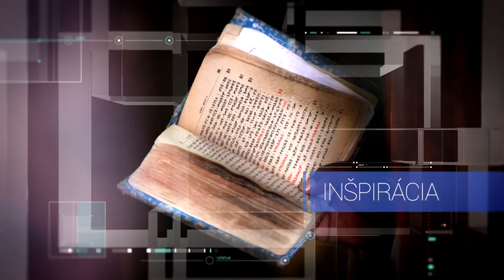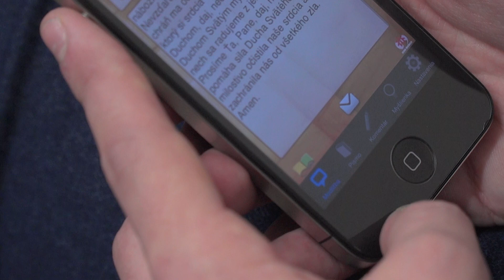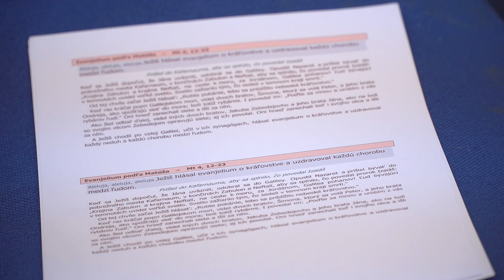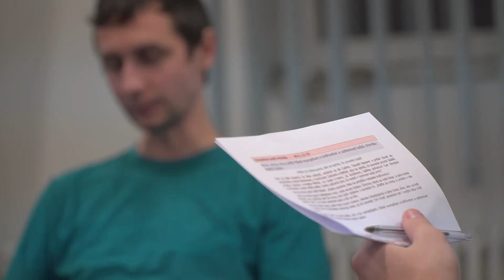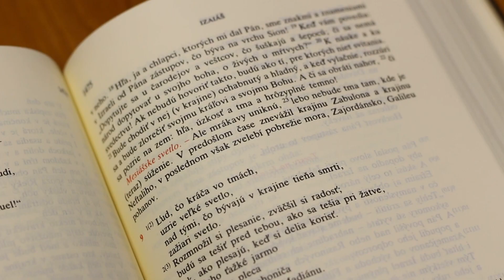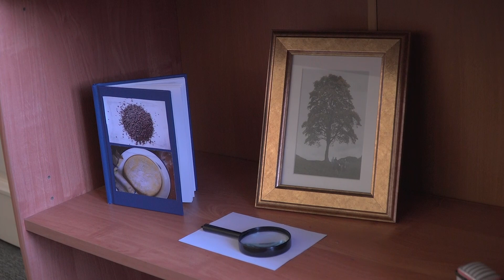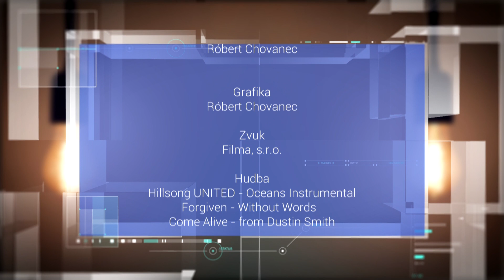Viera do vrecka - Božie slovo v našom živote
Za spoluprácu ďakujeme: Vydavateľstvu Don Bosco magazínu cesta+ Domka – Združenie saleziánskej mládeže

2. časť z cyklu VIERA DO VRECKA

Nové vydanie relácie Viera do vrecka vám priblíži tému ako a prečo žiť s Božím slovom. O svoj odborný názor sa s vami podelia dp. Marián Gavenda a ThDr. Lucia Hidvéghyová, PhD. Ukážeme vám ale aj to, ako konkrétne môže každý z nás zaradiť čítanie Svätého písma do svojho života. Nebude chýbať pohľad našich hostí na modlitbu v tichu, v spoločenstve, ale ani na modlitbu s najmenšími.